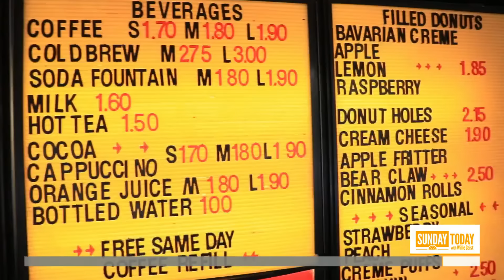See What Makes This Little California Doughnut Shop So Successful | TODAY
In this week’s Sunday Closer, NBC’s Harry Smith meets Jim Nakano, who opened Donut Man in Southern California nearly 50 years ago and has been drawing people in ever since.